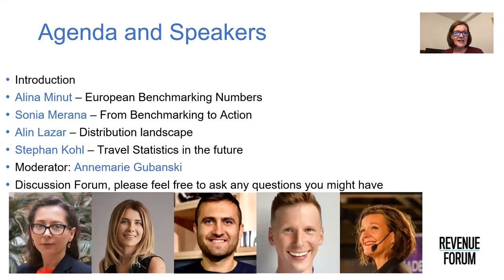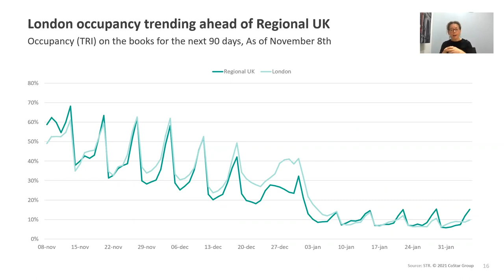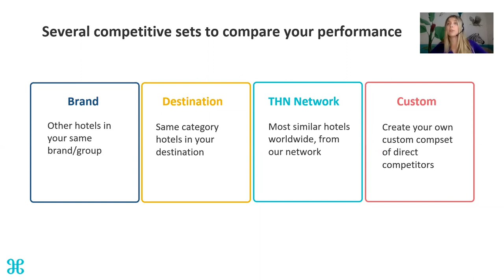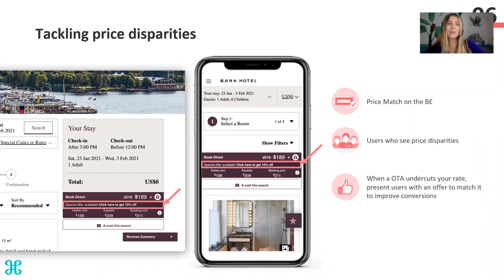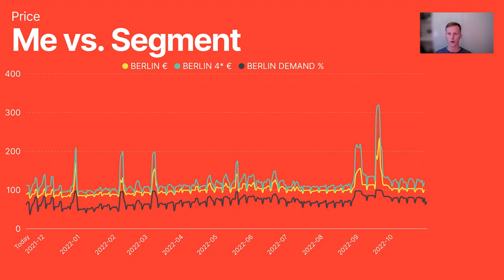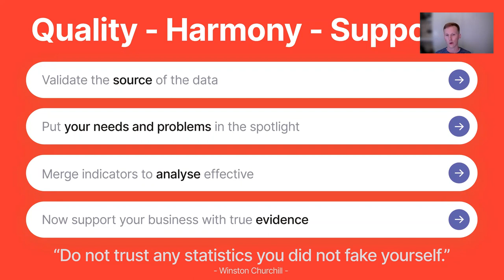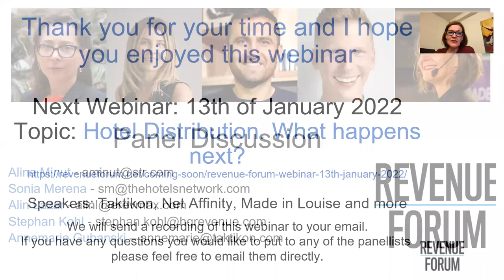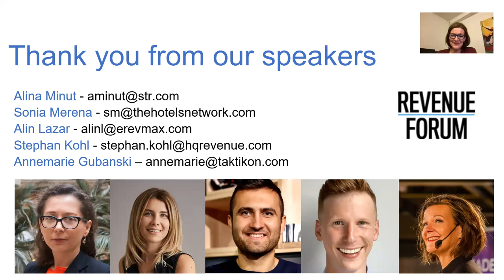Revenue Forum Webinar on Travel Statistics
On the 18th of November we organised the Revenue Forum Webinar on the topic "Travel Statistics for the Hotel Industry" with expert speakers Alina Minut from STR Global, Sonia Merena from The Hotels Network, Alin Lazar from eRevMax-RateTiger and Stephan Kohl from HQ Revenue. Together with moderator Annemarie Gubanski from Taktikon they all showed wonderful statistics and gave their insights on the topic